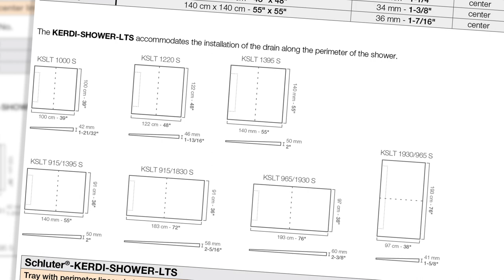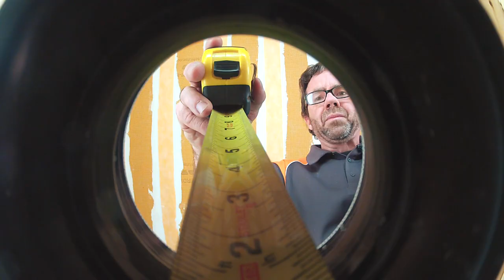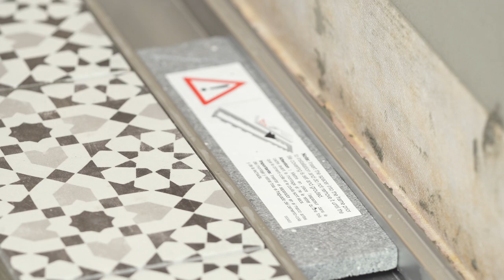Cómo instalar el desagüe lineal Schluter®-KERDI-LINE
Schluter-KERDI-LINE es un desagüe lineal de bajo perfil para pisos diseñado específicamente para ensamblados impermeables adheridos. El piso se puede instalar con una pendiente en un solo plano hacia el desagüe KERDI-LINE, lo cual permite el uso de baldosas de gran formato y crea oportunidades para diseños innovadores. ¡Eche un vistazo a este video para ver la instalación completa del desagüe KERDI-LINE con un panel KERDI-SHOWER-LTS!

Existen varios diseños diferentes de rejilla para el desagüe KERDI-LINE, incluida la opción de rejilla portadora, ¡pero todas ofrecen incontables oportunidades para crear diseños impresionantes!

Los paneles en pendiente para duchas Schluter-KERDI-SHOWER-LT y Schluter-KERDI-SHOWER-LTS están diseñados específicamente para el uso con el desagüe KERDI-LINE. Dichos paneles están fabricados de poliestireno expandido ligero y cuentan con impermeabilización KERDI integrada. Están disponibles en diferentes tamaños y permiten la instalación del desagüe adyacente a una pared o el centro de la ducha.

Haga clic aquí para obtener más información sobre el desagüe KERDI-LINE

Si tiene preguntas sobre este video y sobre la instalación de los productos de la empresa Schluter®-Systems, por favor, llame a nuestro número de atención al cliente:
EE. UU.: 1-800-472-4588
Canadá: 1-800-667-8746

Información de la licencia musical:
Nombre de usuario de autor del licenciador: DmytroIgnatov
Titular de la licencia: Schluter Systems Inc.
Título del artículo: Uplifting Corporate Ambient Technology
Número de artículo: 19386026
Código de compra del artículo: 7c7a8ab9-da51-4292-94c1-ba8e9a18d447
Fecha de compra: 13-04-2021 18:47:55 UTC

Nombre de usuario de autor del licenciador: CommercialMusicRecords

Número de artículo: 24794607
Código de compra del artículo: 6b65d6b4-8288-4f61-93d6-fa66c47ef839
Fecha de compra: 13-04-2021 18:47:56 UTC

Nombre de usuario de autor del licenciador: GoodCatStudios
Título del artículo: Corporate Pack Vol. 5
Número de artículo: 21440336
Código de compra del artículo: af0be164-e556-4572-a21e-5d5d6ec298fa